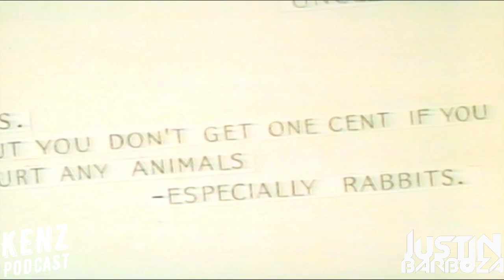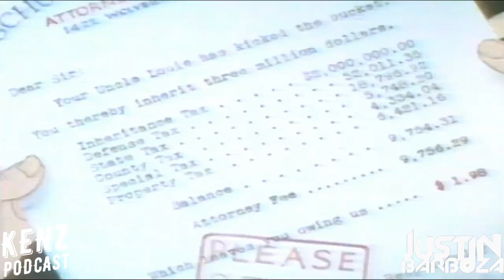Kenz Podcast With Justin Barboza - Mix 010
Kenz Podcast #010 a cargo de Justin Barboza
Décima sesión de "Kenz Podcast", En esta sesión encontrarás la fusión entre en el tech house y el techno con un groove marcado propio de Justin Barboza. Excelente sesión groovera y intensa que no dejará de moverte ni 1 segundo.
Justin Barboza DJ reside en Costa Rica, sus mezclas se basan en el Tech House y Techno con sonidos Tribal y Afro muy marcados, que generan un groove característico.
Talento nuevo en gran subida, estaremos atento al trabajo de Justin Barboza 100% Recomendado.
Esperamos que sea de su agrado, lo disfruten, lo bailen y compartan.
¡Buena vibras a todos!

LINK DE DESCARGA DEL MIX(mp3):

📣 Tracklist (Coming Soon)

This animation is in the public domain.